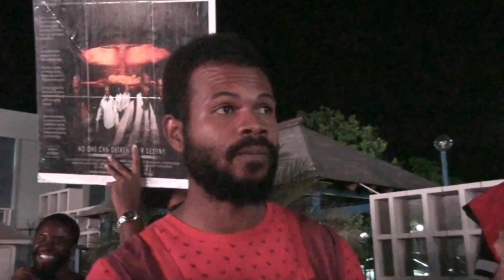THE MOST HIGH CREATING WW3